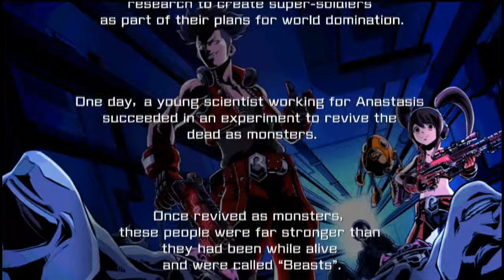BEAST BUSTERS feat.KOF Gameplay HD - Android - iOS Free Games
Destroy all the Beasts!
Multiplayer is hot! "BEAST BUSTERS featuring KOF" appears
as a new and FREE entry in the "real zombie shooting" genre!

New features including in this new update
1) Implementation of evolution abilities to Special Weapons
- Weapon abilities can now be customized
2) Addition of new Special Weapons
- Jin & Lisa get each 2 new unique Special Weapons
3) Addition of "Mr. BIG", "Hotaru Futaba", "Maxima” new Fighters Cores!
4) Kyo Kusanagi’s exclusive core can now evolve
- Addition of "Yuki" specil Fighters Core for this process

“BEAST BUSTERS” and “THE KING OF FIGHTERS”, legendary SNK game series are both celebrating respectively their 25th and 20th anniversary this year, and return in an ultimate cross over experience! Play in this FREE non-stop action zombie shooting game as a member of the “Beast Busters” mercenary team or as a famous character from the “KOF” fighting game series, and shoot down the Beasts who came back to life until the last one! With its “Multiplay” game mode, in which you play with your friends and advance together through stages, its Fighters Cores, items in which inhabit the power of KOF fighters and you can power up or make evolve, “Skills” that allow you to perform Special Moves, and many more features, “BEAST BUSTERS featuring KOF” can be enjoyed in many ways! Destroy all swarming zombies!

Game Features:

- The latest installment in the horror gun-shooting action game series “BEAST BUSTERS”!
The latest installment in the arcade game “BEAST BUSTERS” which was an international hit at its release in the arcades in 1989,
is now available to download for FREE on Android!

- Famous characters from “THE KING OF FIGHTERS” game series join the battle!
“Kyo Kusanagi”, the original hero of the “KOF” game series which turns 20 this year appears as a playable character!
Other KOF characters will also support you during your mission!

- Simple controls for the best FREE zombie-shooting experience!
With its very simple controls in which you aim at the zombies on the left screen and shoot with the right screen, even the beginner players will be
able to enjoy “BEAST BUSTERS featuring KOF” from start!

- Gather “Fighter Cores” in order to power them up and make the zombies evolve!
There are more than 100 different “Fighter Cores”, items in which inhabit the power of KOF fighters, in “BEAST BUSTERS featuring KOF”! Try to combine a lot of them with each other in other to strengthen and/or make evolve your abilities!

- Master your “Skills” to annihilate the Beasts!
Equip yourself with Fighter Cores in order to get “Skills”. Step up your status and activate Special Moves in order to increase your
player’s abilities.

- Play in co-op with your friends in “Multiplay” and advance through stages together like FPS game play!
A “Multiplay” game mode that allows you to play with your friends like arcade and FPS games is available. Join forces and aim together for the stage goal!

COMPATIBLE DEVICES:
Android4.0.3 and later
Free space required: 300 MB